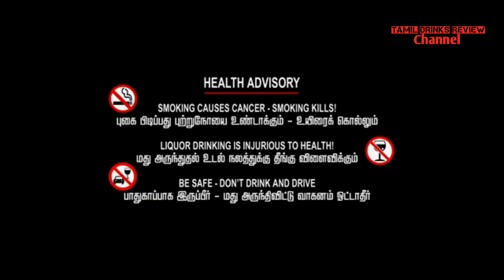Bacardi Rum Review in Tamil | tamildrinksreview | bacardirum |Bacardi white rum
From a family dream in 1800’s Cuba, to
celebrating the moments that matter today to our global community, this is the Bacardi story – over 150 years of bringing people together.

1862 – IT STARTS WITH A DREAM
Bacardi is founded on February 4 by Don Facundo Bacardí Massó in Santiago de Cuba, when he buys a small distillery and revolutionizes the rum-making process to create a smooth, light-bodied spirit – what the world now knows as BACARDÍ® rum.
Facundo’s wife, Doña Amalia notices a colony of fruit bats hanging in the rafters of the distillery and recognizes their importance to the Spanish and Cuban Taíno Indians as symbols of good health, family unity, and good fortune. She suggests adopting the bat as the symbol of BACARDÍ rum and soon locals began to ask for “el ron del murcielago” – the rum of the bat.
Facundo Bacardí Moreau (son of Don Facundo) plants a coconut palm at the front of the new distillery. Affectionately known as El Coco, the palm became a symbol to the Bacardí family and company. Withstanding a distillery fire, five earthquakes, and countless hurricanes, El Coco symbolized strength and resilience of the Bacardi company. Eventually, a local prophecy grows around the palm

I'm not a professional, amid certified in the art of reviewing alcohol. I'm just a regular guy who loves reviewing booze.
Thanks! Cheers. 😋😋😋

**Earphones Recommend**

This is my Review of Resolute Pink Vodka Tamil

1. introduction, Appearance & Bottle labeling
2. Nosing & Raw Taste
3. Taste & Flavour
4. Recommend Glass & Mixing
5. Rating & Booze Metter